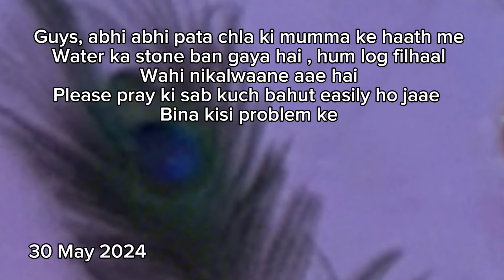Mummy ke haath me kuch ho gaya | Mummy bahut dar gayi | Frankly Sakshi